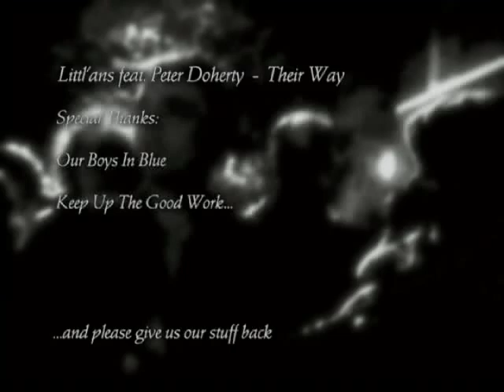Littlans featuring Peter Doherty - Their Way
released on Rough Trade Records